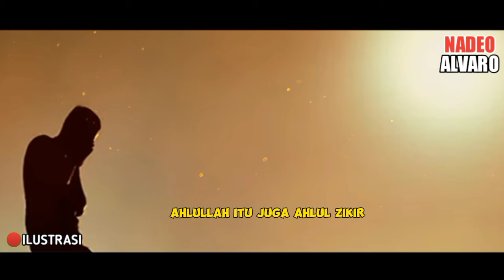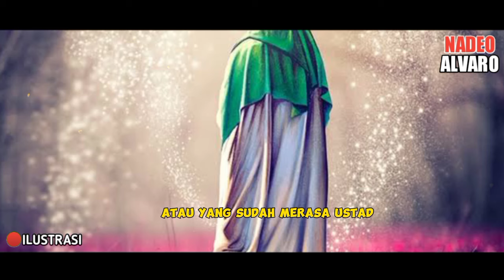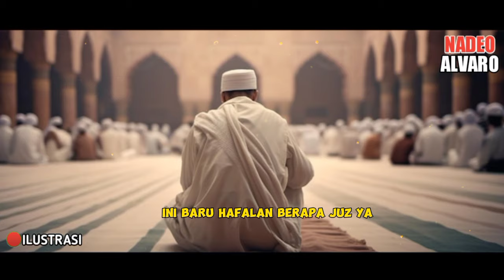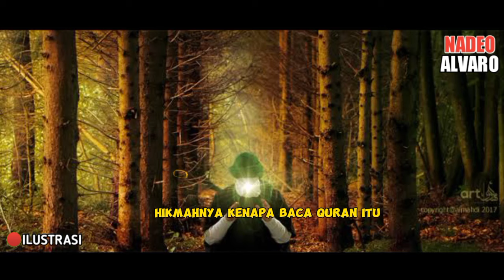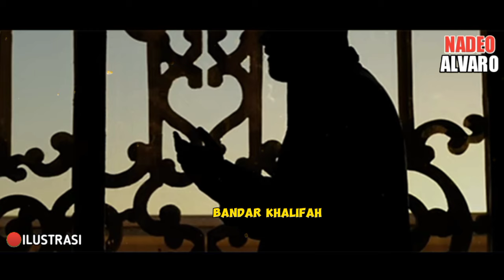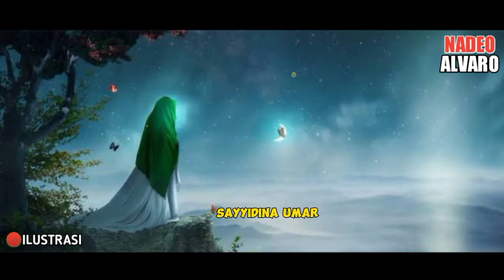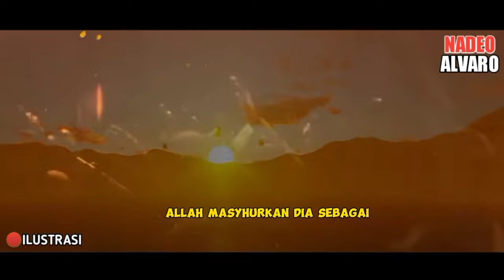SEGERA AMALKAN DZIKIR INI❗JALAN INI PALING MUDAH MENJADI WALI ALLAH